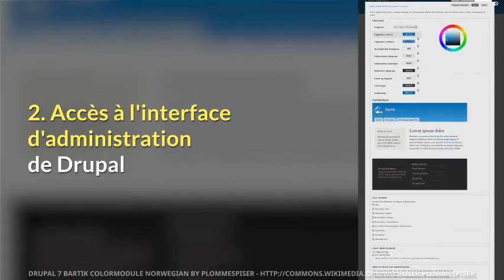Présentation de la Formation Drupal 8.0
Présentation de la Formation Drupal 8.0 ( bases) Bienvenue sur la Chaine Youtube d'UniversityRH